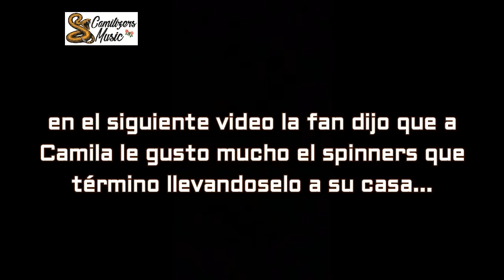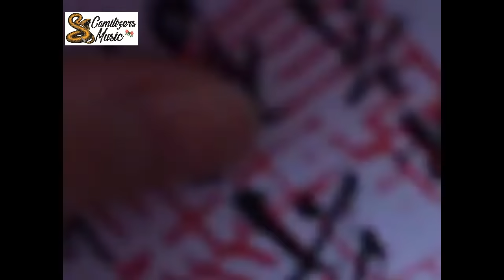Camila Cabello y fans alrededor del mundo (subtitulado)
Recopilación de vídeos